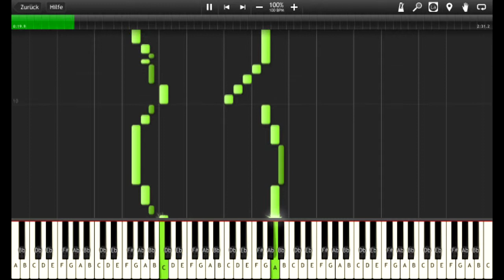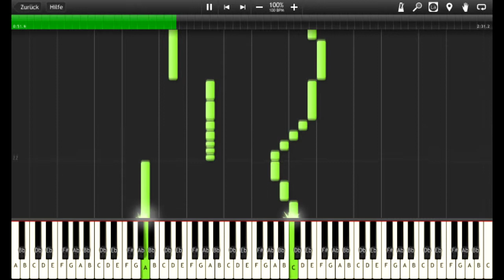Virtuous circle // Original Piano Composition